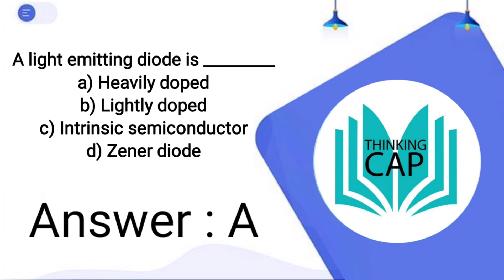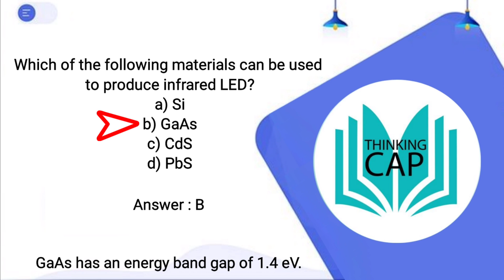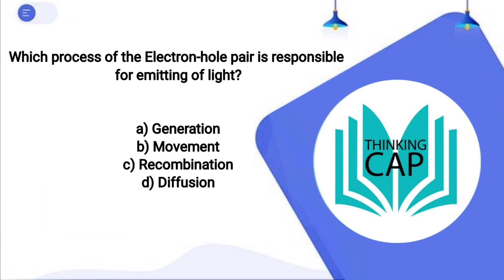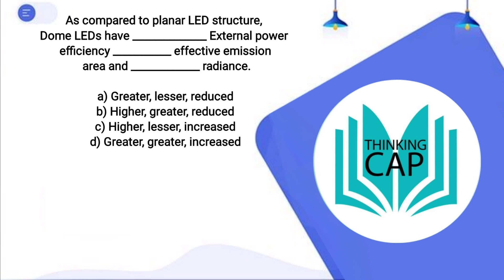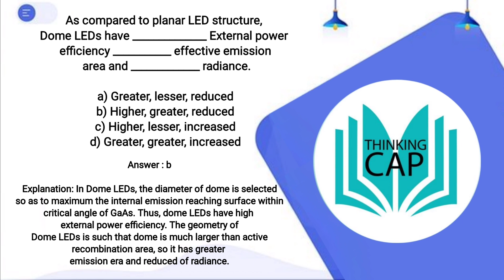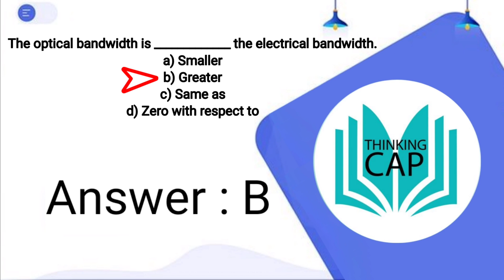LED - Important MCQs- PolyLecturer/AsstEngg/Overseer/Draftsman/SSCJE/GATE/ESE/ISRO/DRDO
Learn about LEDs through our selected MCQs.

Government Polytechnic Lecturer in Electronics (Kerala PSC Cat: 019/2019) exam has been announced to be held on January 5th, 2021. Know all about it: notification, salary/pay scale, vacancies, syllabus, exam, previous question pattern

Are you ready to crack Kerala PSC exam for Polytechnic Lecturer in Electronics?